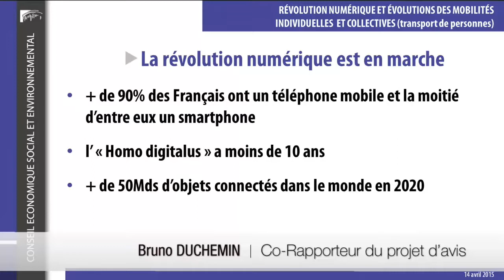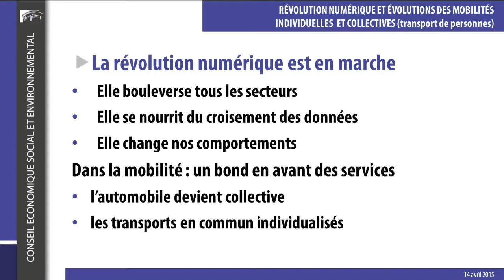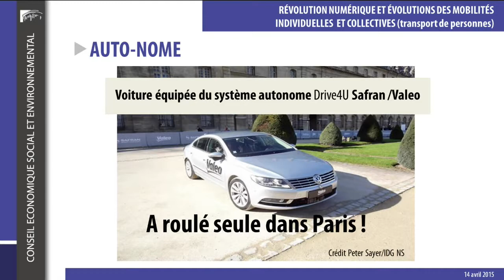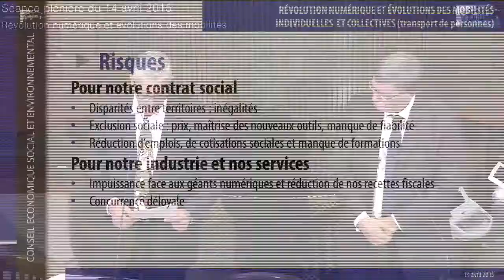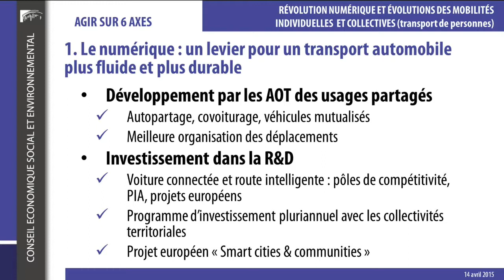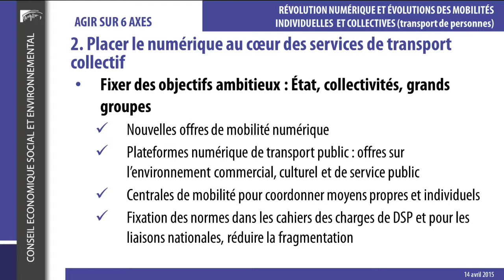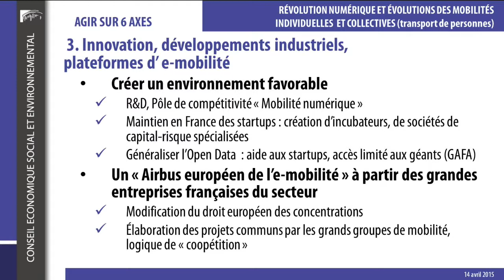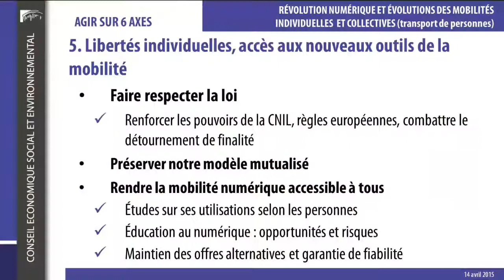14-04-2015 : Révolution numérique et évolutions des mobilités individuelles et collectives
Séance plénière du 14 avril 2015 du CESE : Transport de personnes : révolution numérique et évolutions des mobilités individuelles et collectives.
Avis présenté par Messieurs Bruno Duchemin et Olivier Marembaud au nom de la section de l'aménagement durable des territoires, présidée par M. Jean-Alain Mariotti.
Déclarations des groupes et vote de l'avis.
Bruno Duchemin, rapporteur est membre de la Confédération française démocratique du travail (CFDT) et du Syndicat national des conducteurs de trains FGAAC-CFDT. Olivier Marembaud, co rapporteur est personnalité associée, conseiller du président de la SNCF et président de l’Economat des Armées, établissement public du ministère de la Défense.